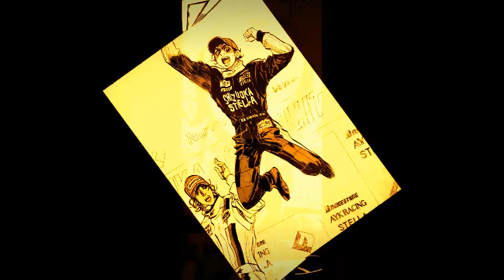Capeta (Images):- I want to spend my lifetime loving you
Vidéo créer à partir d'images du manga Capeta, sur une chanson de Tina Arena feat.Marc Anthony.